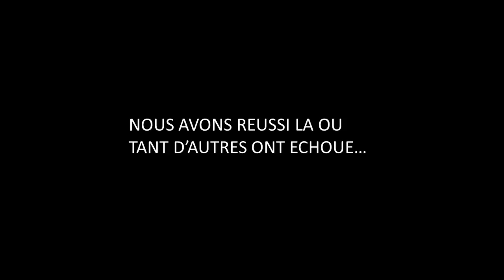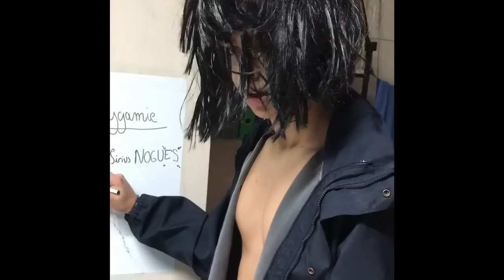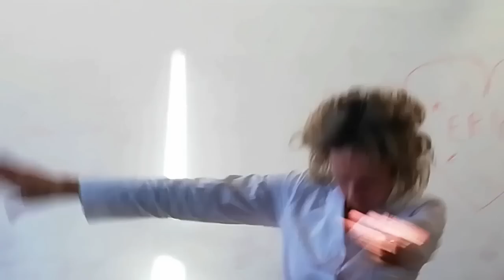Film de Thûrnes TS3 2018-2019